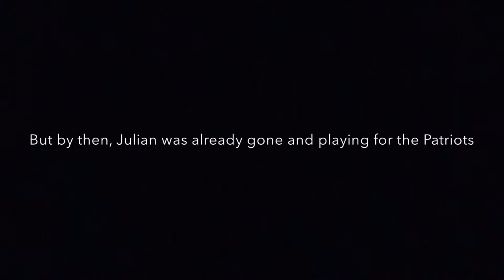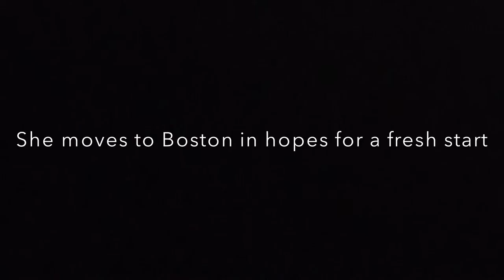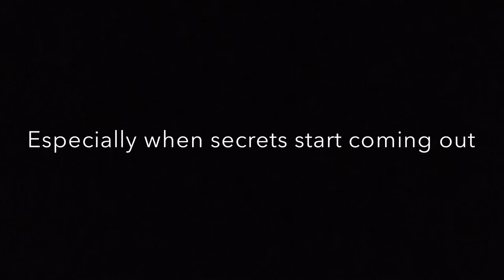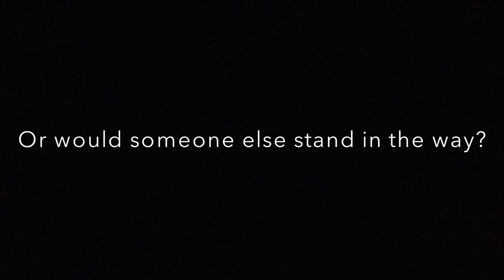Old Flames Trailer Wattpad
Frenchfwies Wattpad book Old Flames which is a Julian Edelman fanfiction